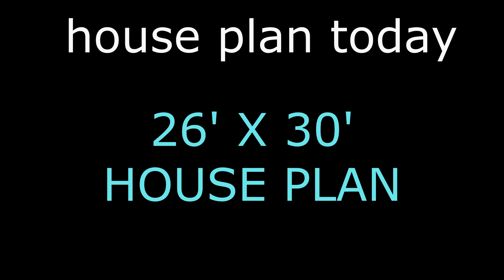26X30,86Gaj,80Gaj to92Gaj,House plan,houseplantoday,780sqft,15X30,What size are normal house plans?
26x30 86 gaj 80 gaj 81 Gaj 82 Gaj 83 gaj 84 gaj 85gaj  86 gaj 87 gaj 88 gaj 89 gaj 90 gaj 91 gaj 26 X 30 26by30 780 sqft 26X30 feet  3D View ghar ka naksha 450 sqft house plan 15by30 15X30 house design 50 gaj INTERIOR sabse acha ghar ka naksha WITH  FULL  DIMENSIONS Tiny house plan,

YOU CAN CALL OR  WHATSAPP  FOR ANY SIZE OF HOUSE DESIGN "COMPLETE  DRAWING FILE  [ 2D +3D ] WITH YOUR CHOICE & YOUR TEST WITH VASTU.

26x30 small house design
26 X 30 GHAR KA NAKSHA
780 SQFT HOUSE PLAN
26X30 house design